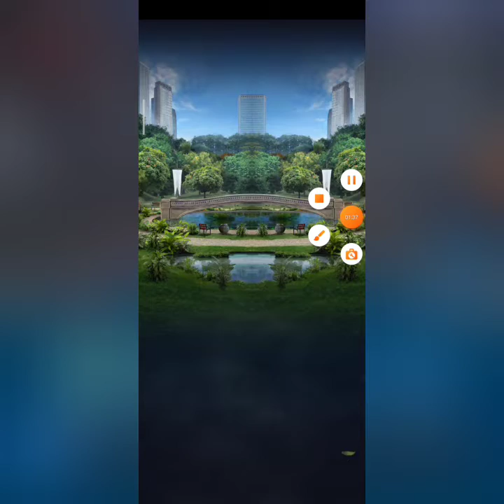LA PODEROSA REXY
LA NUEVA REXY ESTA ROTISIMA